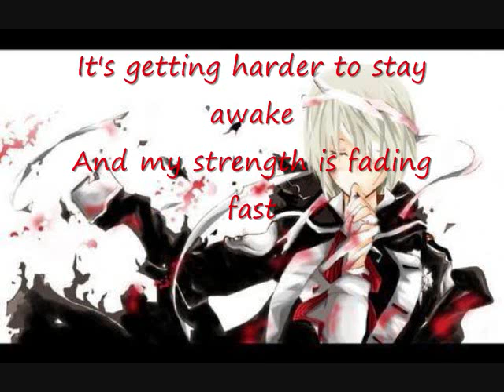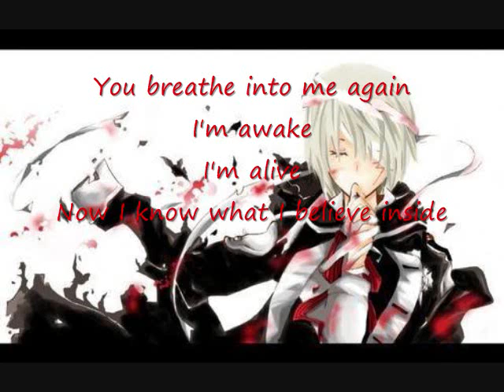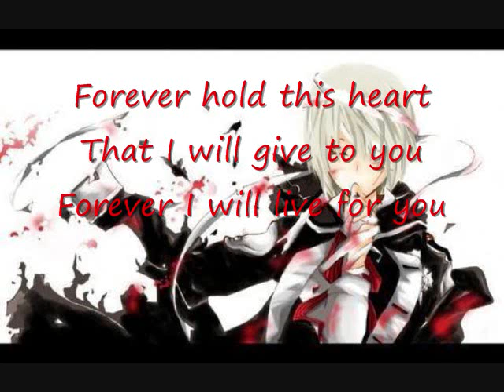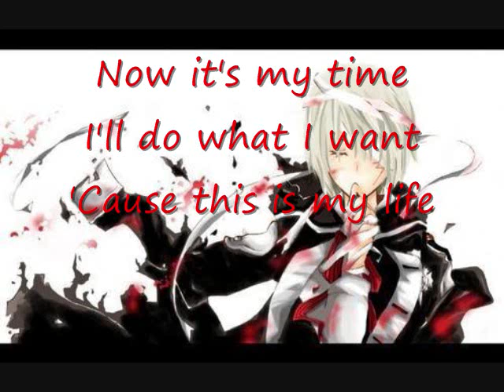Skillet - Awake and Alive (Lyrics)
From the album Awake